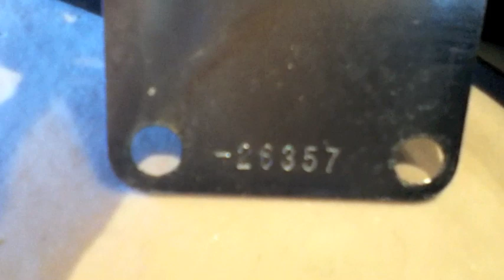Vintage 1958 Fender Stratocaster at Andy Babiuk's Fab Gear.mov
Vintage - 1958 Fender® Stratocaster. This is the real deal! A very early 1958 Strat with all original finish, parts and case. This guitar comes from the original owner who has had the guitar for over 50 years!! The beautifully aged two-tone sunburst body has a real nice thin contour body cut that comes close to the end of the top horn of the guitar. The pickguard was never taken off this guitar until we got it on our bench when we found that the body is maker '1-58' and the masking tape in the body cavity is marked '2/13/58'. All the pickups and electronics are original and none of the solder has ever been touched. The pickup wires still have the original harnessing masking tape! The very comfortable soft 'V' neck has it original frets and is marked '1-58' on the heel. The tuning pegs are all original and are not at all rusted. The neck plate is stamped with the serial number '025360'. The backside of the neck plate is stamped '-26357'.  The single-ply white pickguard is 100% perfect with no screw cracks. The pickup covers, short skirt knobs and switch tip are perfect and in mint shape. The back plate also has no cracks and it's back side has a masking tape label dated 'Feb 13/58'. The tremolo system is very clean with no rust and has the 'Fender Pat. Pen' stamped saddles. In the early 1960's the owner had the input jack changed but kept the original with the guitar. The original tweed case with red interior is in good shape with a new handle installed as the leather on the old handle was falling apart. Again the original handle was kept with the guitar and case. This guitar plays and sounds great and has mojo. Check out the photos of this lovely guitar. Played by one guy in roadhouses and joints in upstate New York for the past 50 years! (we even included a photo of the original owner and the guitar) They don't come any better than this!!! Check out the cool video clip that we put together on our YouTube page of this great guitar!! Serious inquiries are welcome. html://